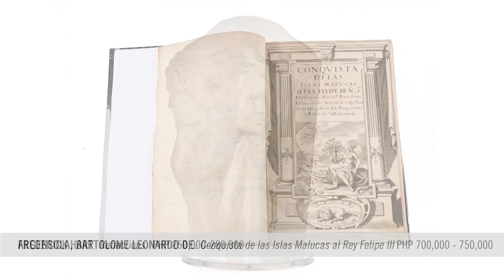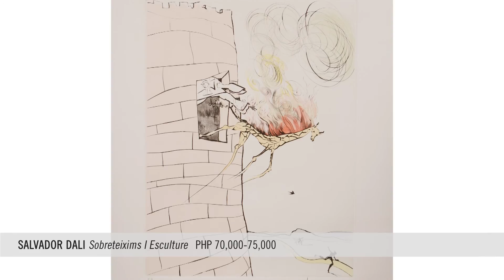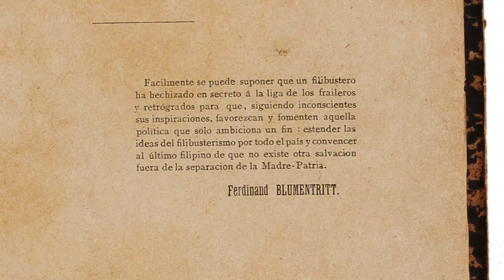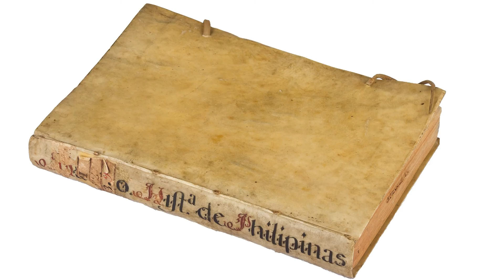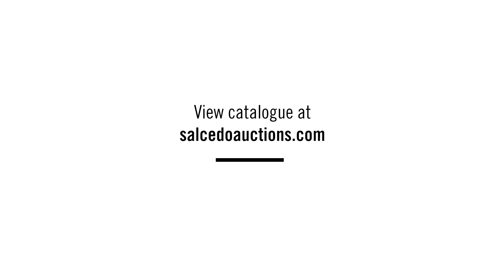Connoisseur Collection: The Well Appointed Life 2015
Auction highlights video produced by Salcedo Auctions on the occasion of "The Well-Appointed Life: An Auction Weekend," 19-20 September 2015 at Rockwell, Makati City.

Preview from September 5–18 September 2015 at the Kirov Lounge & Model Unit + The Lobby, 8 Rockwell, Makati City.